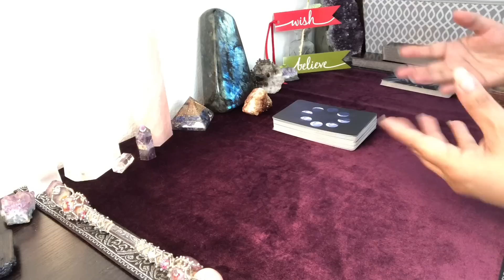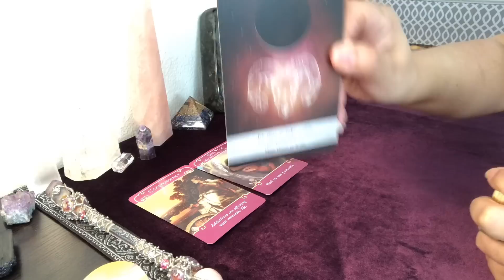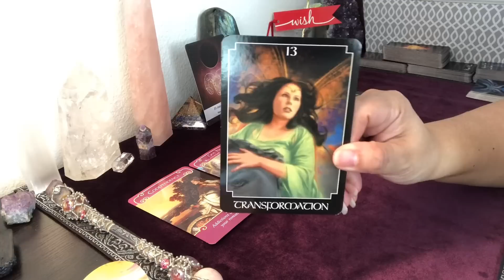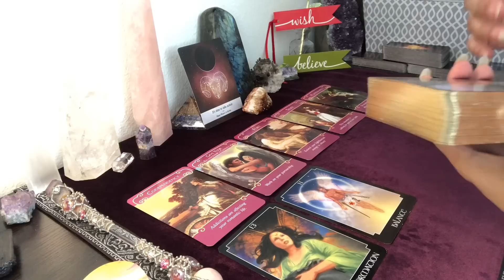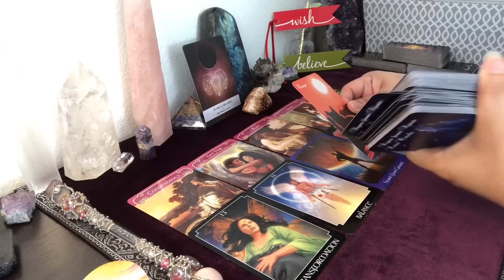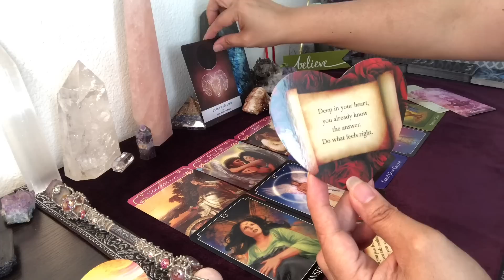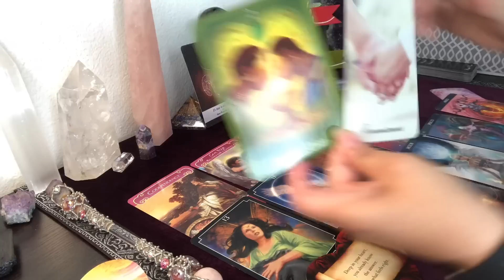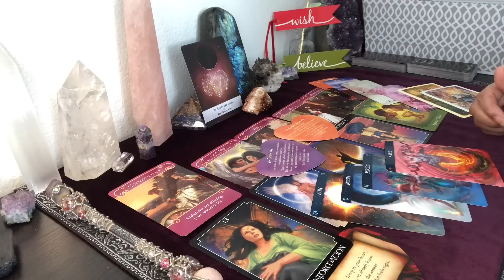SCORPIO SUMMER 2019: ✨❤IT'S TIME TO TAKE ACTION!❤💕GIVE YOUR RELATIONSHIP A CHANCE❤💕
Other favorite card decks I use for my readings:
Romance Angels
Waite Tarot
Psychic Tarot by John Holland
Lover's Oracle
Angel Answers
Moonology
Sea Melodies

12400 Wilshire Blvd., Suite 400